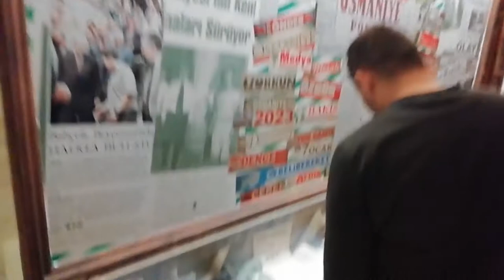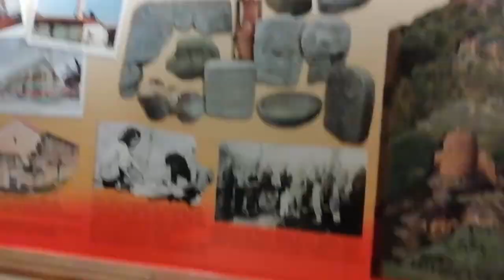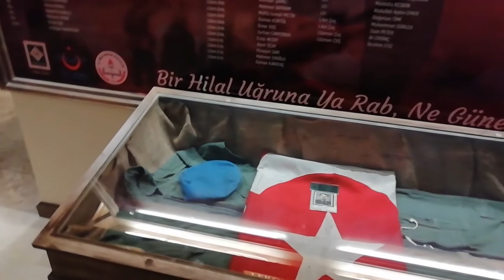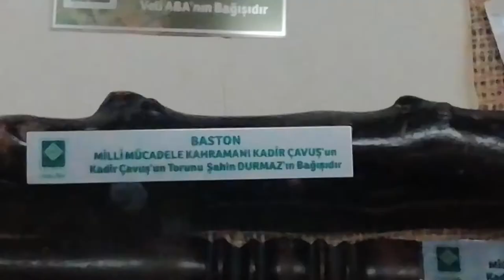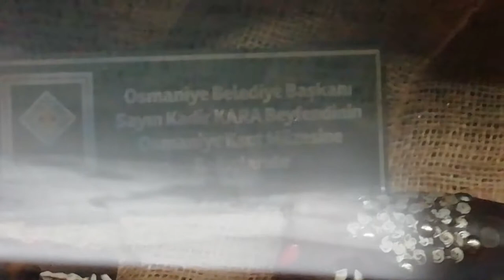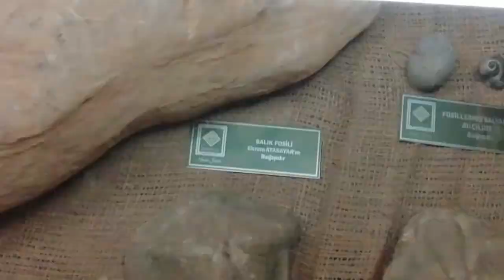OSMANİYE GEZİSİ BÖLÜM 2 / OSMANIYE TOUR PART 2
Osmaniye kent müzesi devamı.
The continuation of the Osmaniye city museum.